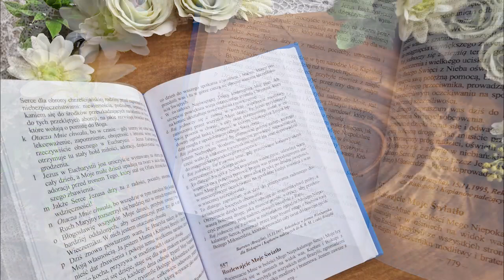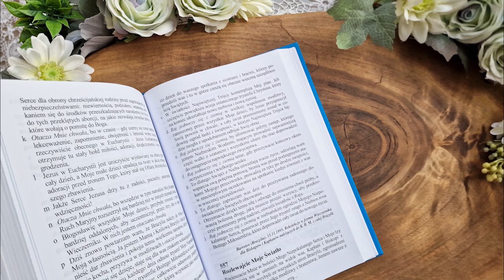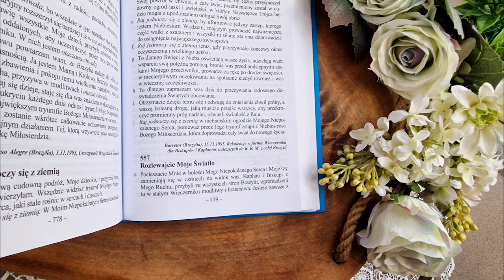Proroctwa Maryi na czas próby Kościoła i świata | Ks. Gobbi [556] RAJ JEDNOCZY SIĘ Z ZIEMIĄ